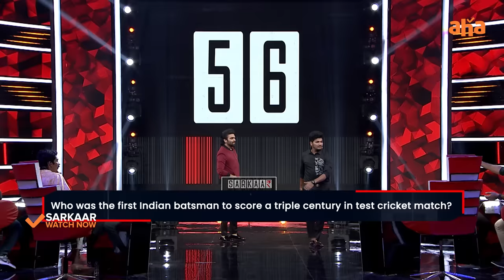Dhanraj, Getup Srinu Non Stop Comedy 😂 || Sarkaar || Pradeep Machiraju || ahavideoin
Comedy ki C/o Address!!!😂
Watch another amazing episode of Sarkaar!!😍